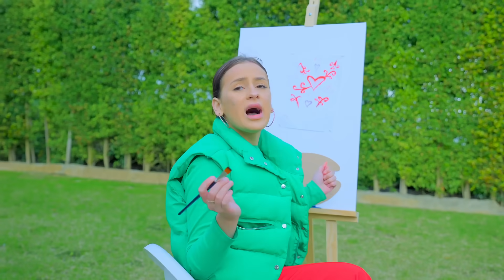Да ли је Кнопа издајник? Да ли је Дијанино и Кнопино пријатељство заувек завршено?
Здраво момци, у последње време Кнопа све време проводи са старим другарима, а не са Дајаном. Чирлидерсице Зека и Дајана сматрају Кнопу издајником! Шта мислиш? Да ли би се пријатељству између Дијане и Кнопе заиста могао окончати? Још један видео